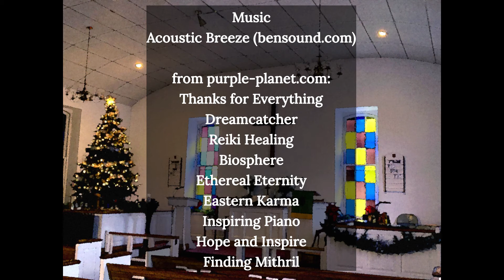TempleCast episode 117 for Wednesday, December 8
Thanks for Everything
Dreamcatcher
Reiki Healing
Biosphere
Ethereal Eternity
Eastern Karma
Inspiring Piano
Hope and Inspire
Finding Mithril